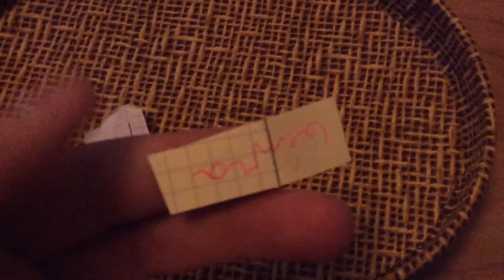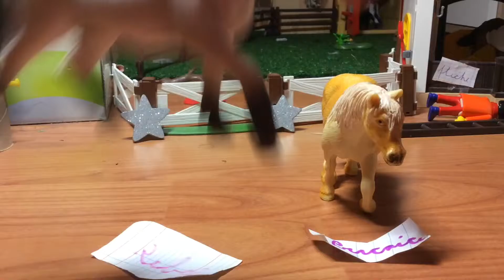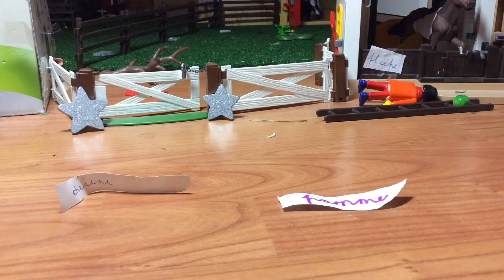4 décembre 2016